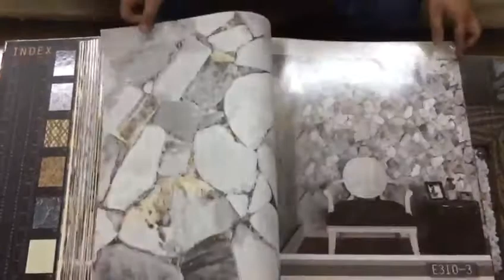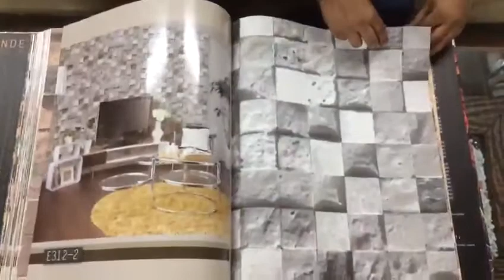Wall Art 3d Eco , Malerkotla 98786-11128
deals in different varieties of wallpapers for shop, home and office.